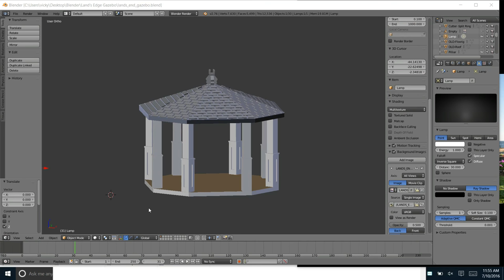What in the World Has Vicky Been Up To?!?!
I'm back after a hiatus and I have a lot to catch you up on!

Anglerfish
Blog post with more details on the creation of my bronzeFill/GlowFill Anglerfish.  I do have one more if you happen to covet one.  ;)

Bow Ties!
I'll work on a video about their design in Blender and the attachment design in OpenSCAD.  It'll use words like "Texture", "Baking", "Displacement Maps" and "Boolean Intersection".  In the meantime, I do have some listed on Etsy

Land's End Gazebo
The real live gazebo in Sayville, NY can be found

Geocoin
Check out the AMAZING family I am designing for.  You couldn't get better inspiration than that!

Make Your Empty Filament Spools into a Shelf
As promised, the model is up on Thingiverse as well as the original OpenSCAD code.

Print in Place Gyro Cube!
Wanna beta test my version of the Gyro Cube on YOUR printer?  Lemme know!